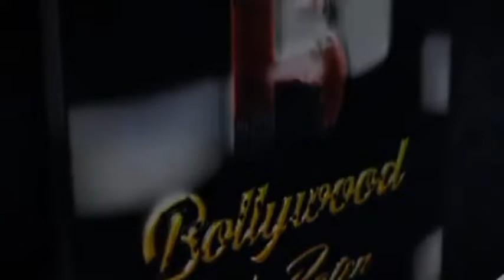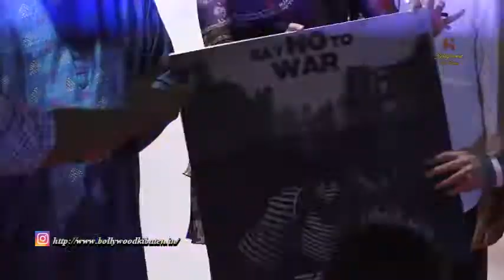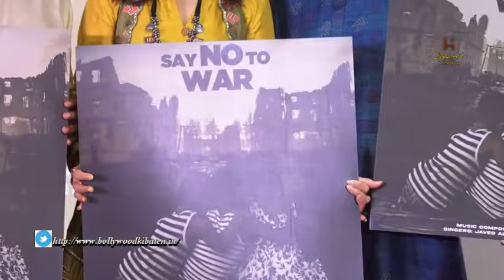launch of Rohansh Pandit's (son of Lalit Pandit) debut track Say No To War a genuine attempt